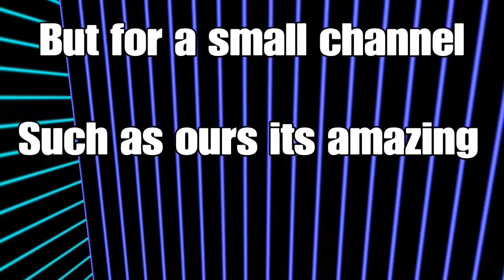Hitting 200 View Milestone! Thank You Guys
Video For OUR channels 200 view milestone